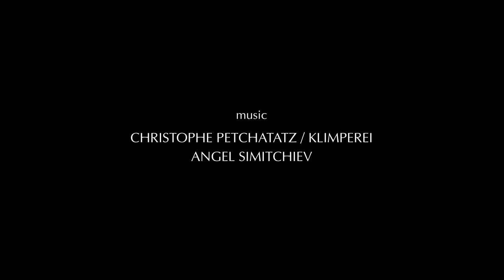Atlantis II - Der Sandmann / Атлантида, част II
ATLANTIS
director: Ani Vaseva
text: Ani Vaseva, Boyan Manchev, including fragments by E.T.A. Hoffmann
German translation: Elvira Bormann
English translation: Katerina Popova
apparatuses and digital programs: Stefan Donchev
sound design: Angel Simitchiev
knitted costumes: Catherine Metodieva, Ilga Medarska
video: Ivan Nikolov

with: Leonid Yovchev and Catherine Metodieva

Аtlantis is dedicated to Е.Т.А. Hoffmann – the author, the composer, the uncanny (Unheimlich) character – as the ultimate effect of his own oeuvre. The Hoffmann mania that lasted two centuries, that has rewritten subterraneously the history of modern literature and music, is a direct result of the Hoffmann-effect: the effect of destabilising the Real, of extracting the More-than-the-Real from the “banal” tissue of the real. Hoffmann the uncanny Subject, faces his Double: the uncanny Real.
Atlantis – Hoffmann’s utopian place, the Promised Land of the More-than-the-Real, is where Hoffmann’s weird world – a world where “аll that is solid melts into air”, indeed – materialise. The Hoffmanniana and the Hoffmann mania have both their origin there.
In Atlantis Metheor Collective mobilises its signature theatrical contra-techniques. Thus, Hoffmann-the-Master-of-the-Uncanny will serve as the protagonist of a theatre oratorio unfolding a fantastic theoretical proposal, thus plunging into Hoffmann’s upside-down world.

The performance is created with the support of Sofia Municipality and National Culture Fund of Bulgaria.

АТЛАНТИДА
режисьор: Ани Васева
текст: Ани Васева, Боян Манчев, с включени фрагменти от Е.Т.А. Хофман
превод на немски: Елвира Борман
превод на английски: Катерина Попова
апарати и дигитални програми: Стефан Дончев
музика: Кристоф Печанац / Klimperei
звуково оформление: Ангел Симитчиев
плетени костюми: Катрин Методиева, Илга Медарска
видео: Иван Николов

с участието на: Леонид Йовчев и Катрин Методиева

“Атлантида” е посветена на Хофман – авторът, композиторът, невъзможният персонаж. Аз съм Хофман, аз не съм на себе си. Хофман не е това, което е, точно защото е това, което е. Реалното не е това, което е, защото е точно това, което е. Това е ефектът Хофман на Реалното. Траещата два века Хофманомания, подземно пренаписала историята на изкуството, се дължи на “Eфектът Хофман”: ефектът на дестабилизиране на Реалното, на извличането на свръхреалното, на повече-от-реалното от самата структура на “баналната” тъкан на Реалното.

Атлантида – утопичната територия на Хофман, Обетованата Земя на Повече-от-Реалното е мястото, където странният свят на Хофман – свят, в който „всичко твърдо се разтваря във въздуха“, наистина се материализира. И Хофманоманианата, и Хофманоманията произхождат оттам.

В „Атлантида“ Метеор мобилизира своите театрални контра-техники. И така, Хофман-Господарят-на-Unheimlich ще се яви като протагонист на театралната оратория, разгръщаща фантастично теоретично предложение – самото то Двойник на преобърнатия свят на Хофман.

Представлението е осъществено със съдействието на Столична Община и Национален фонд "Култура".